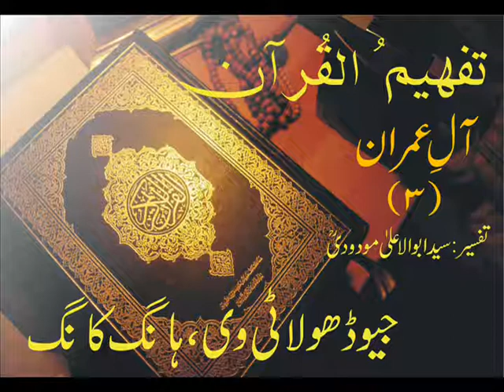Tafheem-ul-Quran | Aal-e-Imran | Introduction